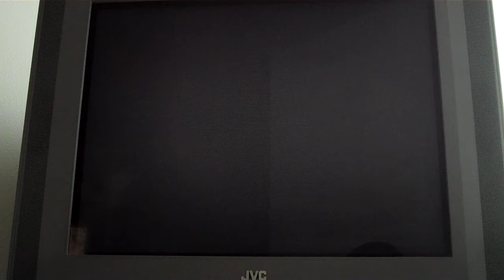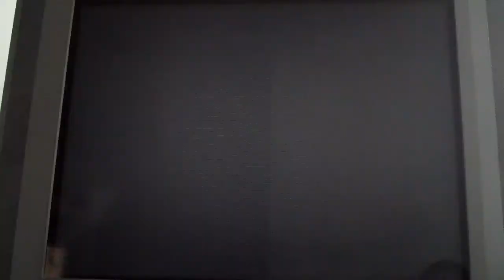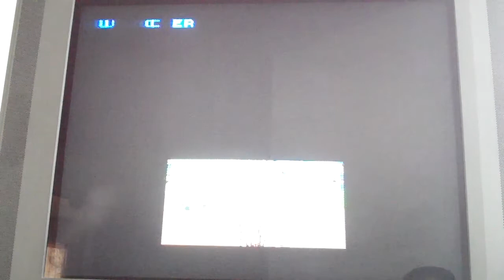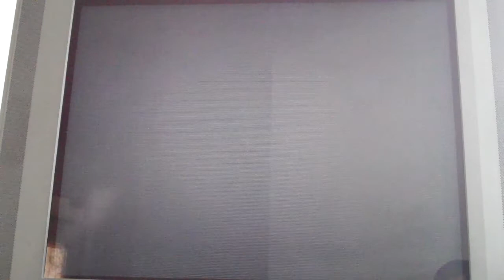Super Mario Kart - a subpar 100cc Special Cup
this was my first time getting 1st in the 100cc Special Cup on Super Mario Kart. i wasn't even aware there was a 150cc in Super Mario Kart until this year!